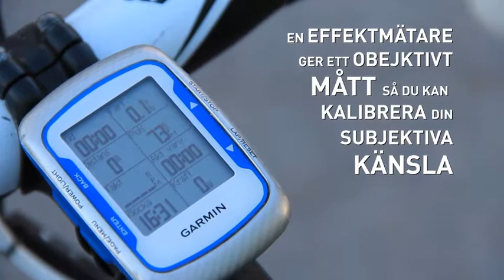Bicycling 2: Varför ska man använda effektutveckling?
Buddy Boy har producerat 5st informationsfilmer åt tidningen Bicycling som tar upp effektmätaren och dess betydelse för träning. Fredrik Ericsson illustrerar och förklarar närmare.

I film 2 får vi veta varför man ska använda effektutveckling.